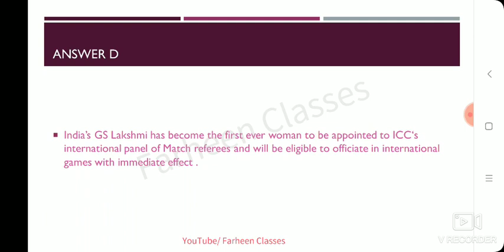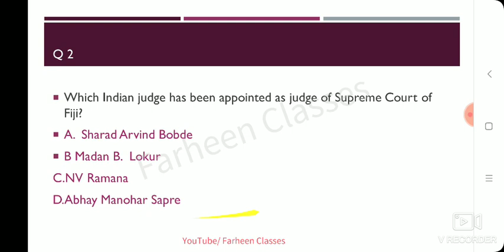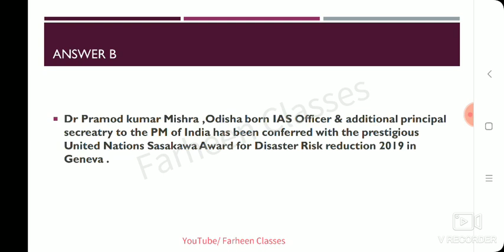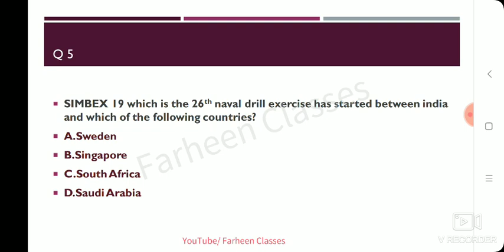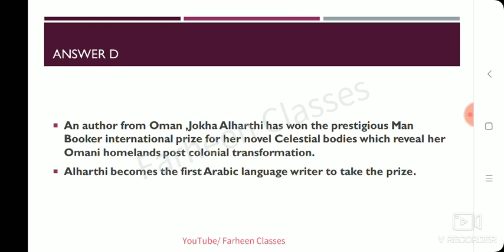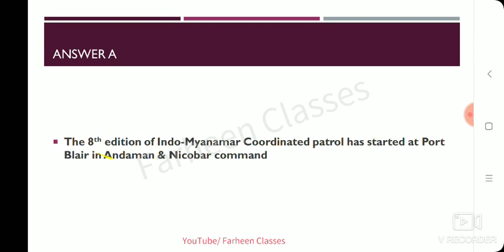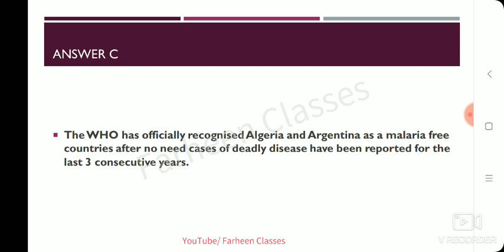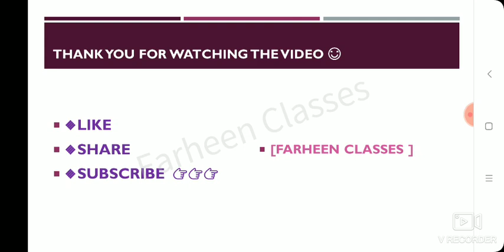Best Current Affairs of || May 2019 || 【Part 5】